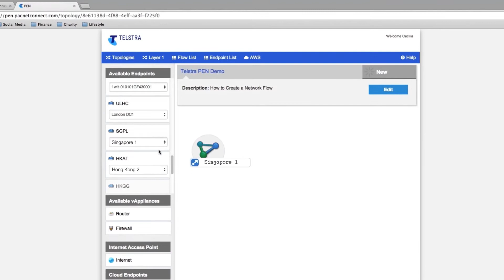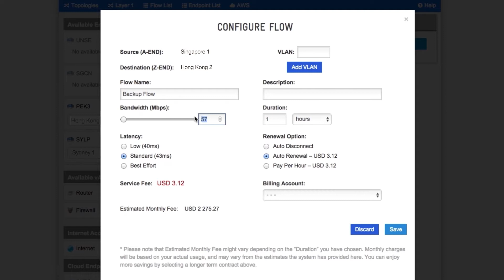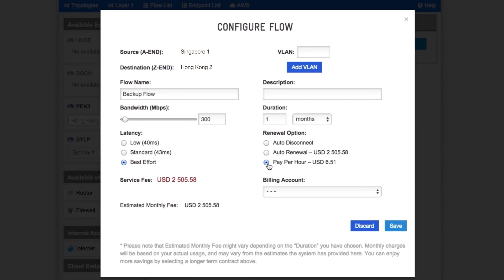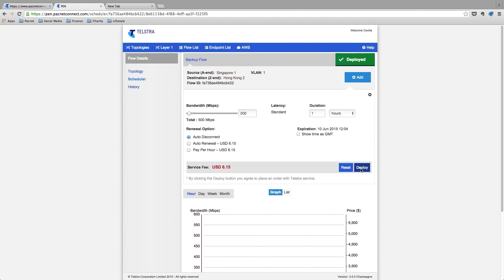PEN demo - Experience how PEN helps you to build high-performance networks on demand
Experience how PEN helps you to build high-performance networks on demand